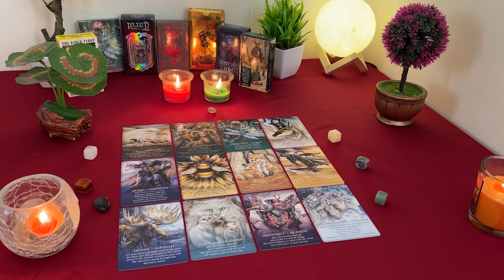GEMINI ❤️ This Love Is Protected😇 Hot Under The Collar For U, But Don't Want U To Know It☺️🥵